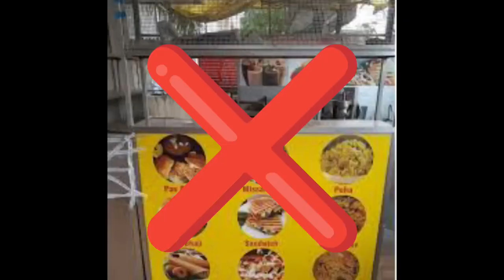Trending Topic with viral vadapav girl and viral 160 gay